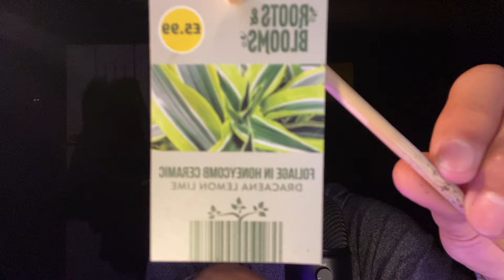Plant ASMR 🌹🌍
Plant